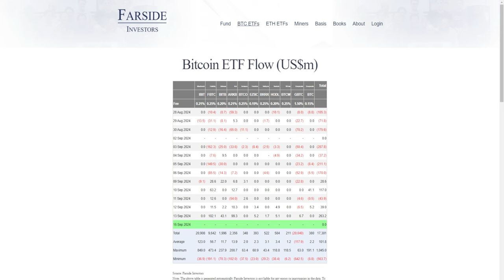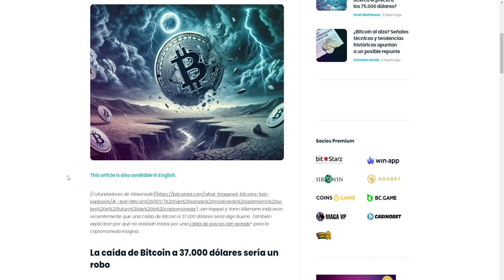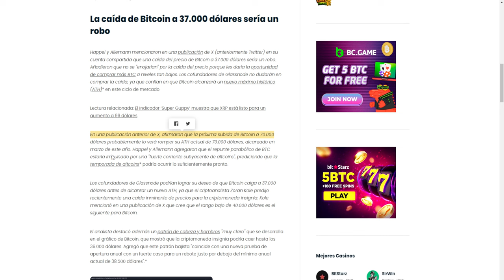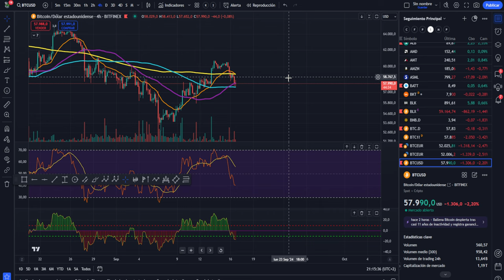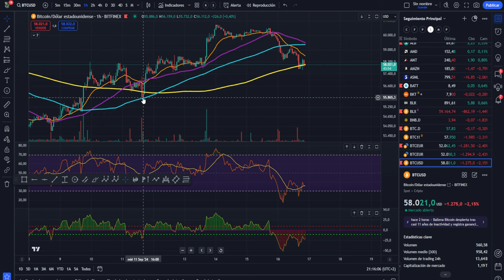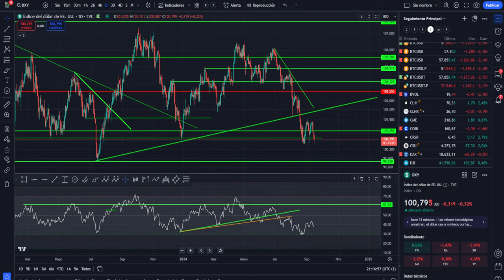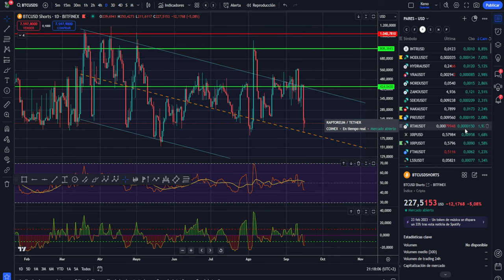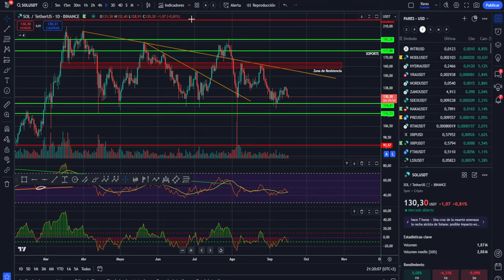🤢🤢 BITCOIN A$ 37,000 ?SE PRODUCIRÁ EL ROBO? 🤢🤢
0:00:00 Presentación
0:01:26 bitcoin A 37000
0:02:57 SE PRODUCIRA EL ROBO
0:05:95 Análisis de bitcoin y altcoins

ADVERTENCIA Y DESCARGA DE RESPOSABILIDAD: En este canal solo se de la información a título informativo o ilustrativo. No soy en modo alguno, asesor financiero ni de inversión. Cualquier toma de decisiones de inversión es exclusivamente responsabilidad suya y riesgo totalmente suyo o de las partes afectadas. Las inversiones con criptomonedas pueden ser de alto riesgo y puede suponer la pérdida total del capital invertido. La inversión en criptomonedas no es apta para personas sin conocimientos suficientes para comprender las consecuencias y riesgos de este tipo de inversiones. Es necesario que antes de que Usted decida realizar cualquier tipo de inversión consulte a un asesor financiero acreditado y/o se forme de forma suficiente para correr estos riesgos con conocimiento de causa. Jamás doy un consejo de inversión en Bitcoin, criptomonedas o cualquier otro valor del mercado. Únicamente ofrezco mi conocimiento y explico lo que yo hago en algún momento o lo que haría en esas circunstancias, pero nunca como válido para invertir ni a modo de consejo de inversión . Scripts para tradingview. criptospain , mic, sentinel